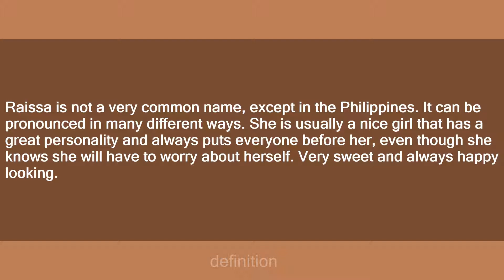Raissa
Slang flashcards: